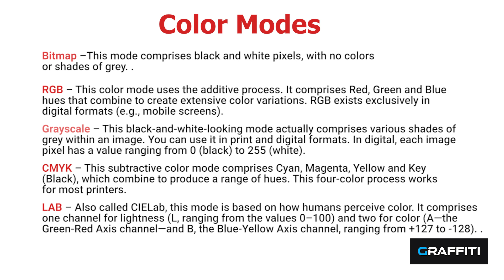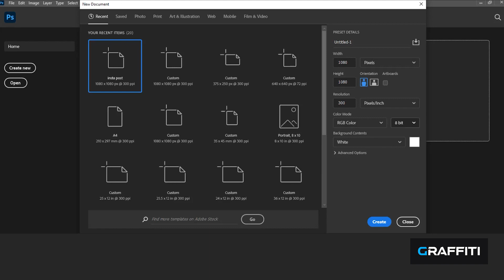How To Create New Document In Adobe Photoshop | Class 1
In this class you will learn intro and how to create new document
Class 1 - Adobe Photoshop tutorial | For beginners class 1

 • Adobe Photoshop tutorial | For beginn...

Class 2 -  Importing & Layers in Adobe Photoshop | Photoshop CC Tutorial

 • Importing & Layers in Adobe Photoshop...